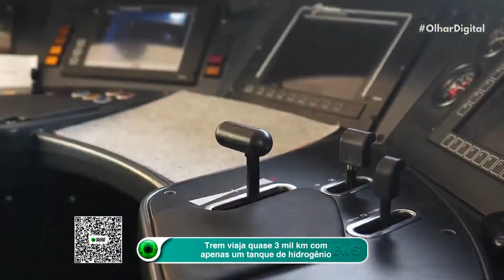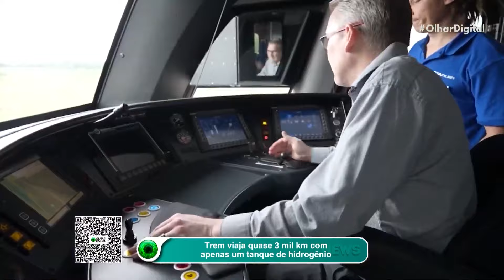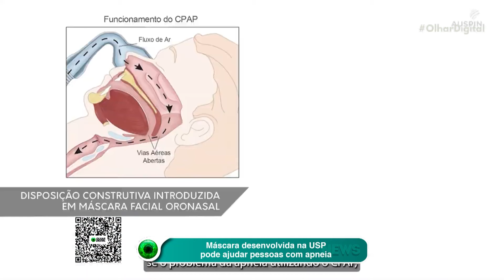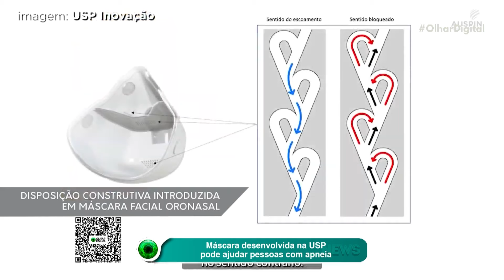Trem viaja quase 3 mil km com apenas um tanque de hidrogênio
🔴 Um trem de passageiros criado pela Stadler Rail quebrou um recorde mundial! Ele viajou mais de 2,8 mil quilômetros com apenas um tanque de hidrogênio 💨🚆💦 Saiba mais sobre essa conquista incrível!